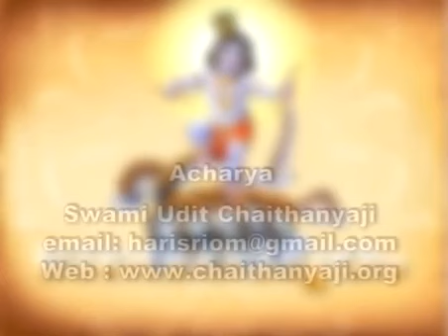Story of lord vishnu | Narasimhaavatharam | bhagavad gita vol 5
Gita says, The person whose mind is always free from attachment, who has subdued the mind and senses, and who is free from desires, attains the supreme perfection of freedom from Karma through renunciation